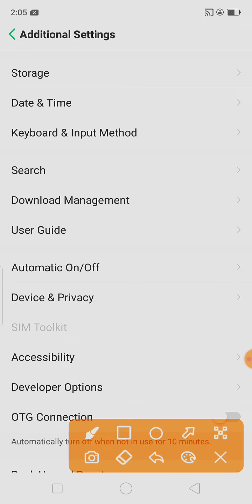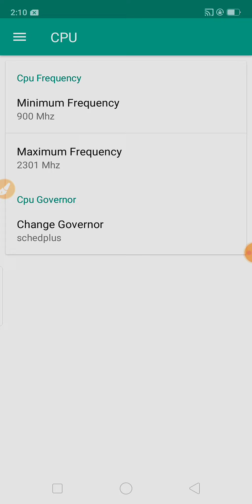MAGISK Root Your Android Phone 🔥 Best Rooting Apk 2024 || Without Pc Kingroot Mtkeasysu Github 😲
How To Root Your Android Phone 🔥 Best Rooting Apk 2024 | Without Pc Kingroot Magisk Mtkeasysu 😲

Online Paid Root Sarvies.. 👇👇
Imo + WhatsApp

Boot.img Recovery.img All file Collect

rootmaster apk root

kingo root
rooting
supersu
root checker
twrp recovery
xposed installer
one click root
360 root
kingroot pc
magisk root
baidu root
kingroot android 10
i root
root my phone
rooted device
root genius
kingo android root
bluestacks root
root phone
root apps
jailbreak android
supersu root
install twrp
root checker basic
supersu pro
root mobile
flashify